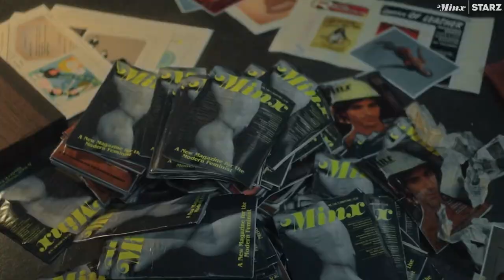Minx Season 2 Trailer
Check out the new Minx Season 2 Trailer starring Ophelia Lovibond!

US Air Date: July 21, 2023
Starring: Ophelia Lovibond, Jake Johnson, Idara Victor
Network: STARZ
Synopsis: Set in 1970s Los Angeles, “Minx” centers around Joyce (Ophelia Lovibond), an earnest young feminist who joins forces with a low-rent publisher (Jake Johnson) to create the first erotic magazine for women.  In season two, Doug, Joyce and the entire Bottom Dollar crew grapple with Minx’s explosive success, which takes them all to thrilling new places and brings more money, fame and temptation than anyone knows how to handle.